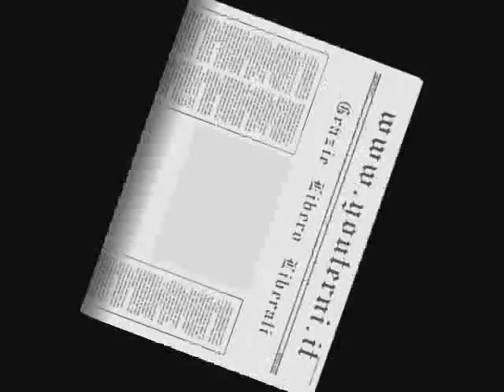In ricordo di Libero Liberati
Campione del mondo di motociclismo